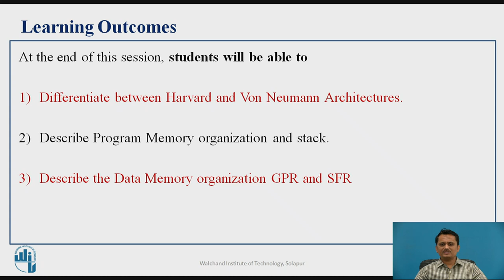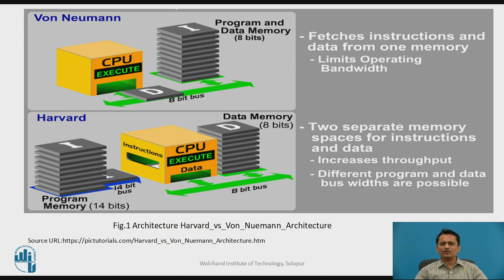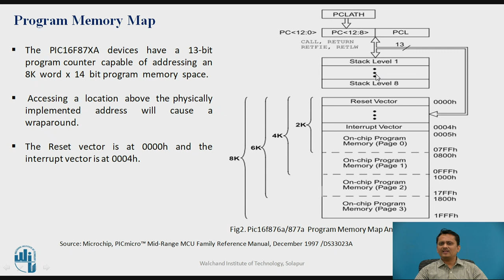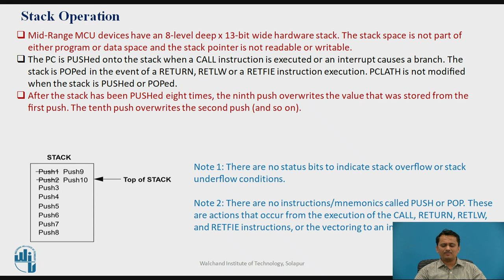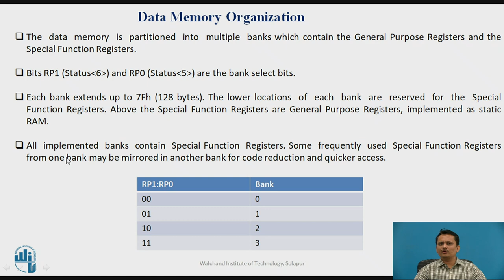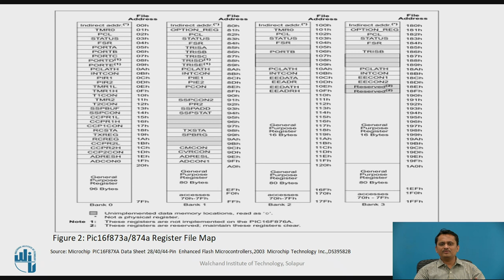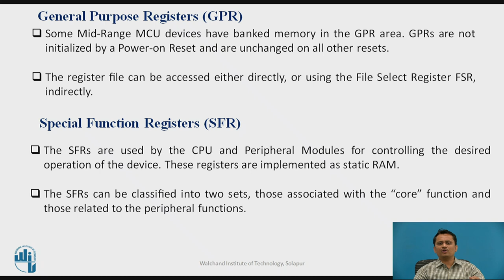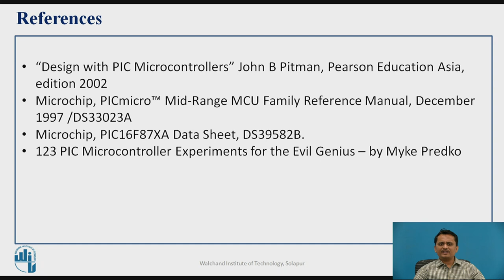PIC 16F877a Micro-controller Memory Organisation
Vipul Kondekar
Assistant Professor